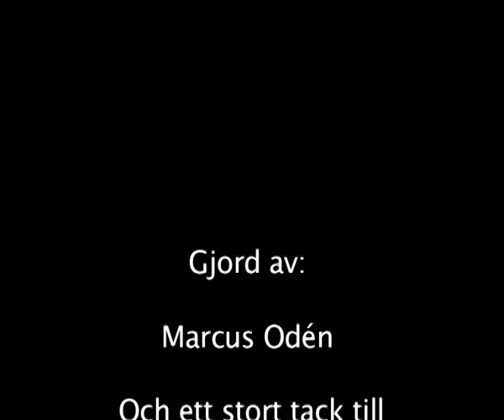Rasmus "TW" Mårtensson- Musicvideo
Rasmus mårtensson även känd som ToeWalker,Tw Ralle Twssson osv osv. Kärt barn går under många namn! i vilket fall som helst, så har han gjort det IGEN, Först nerskräpnings-låten och nu detta, VAD BLIR NÄSTA STEG?

Kanske ingen skatefilm, men ändån en gottefilm.
Hippocrew.se